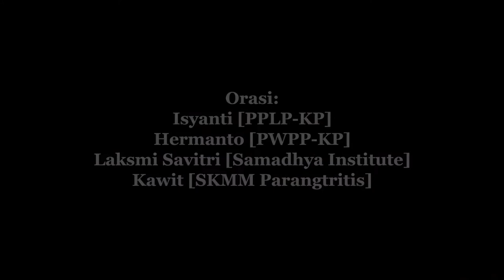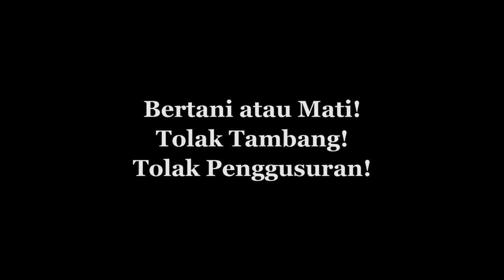Perempuan Tonggak Penyelamat Agraria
Bertani atau Mati!
Tolak Tambang!
Tolak Penggusuran!

Orasi warga Yogyakarta dalam acara silaturahmi Syawalan Paguyuban Petani Lahan Pantai Kulonprogo di Bugel, Kulonprogo, 9 Juli 2017.